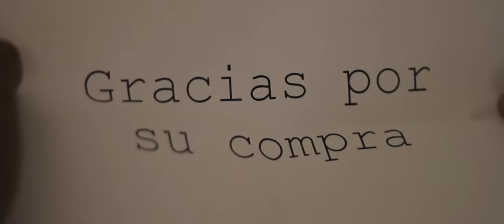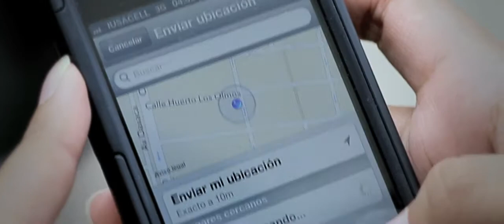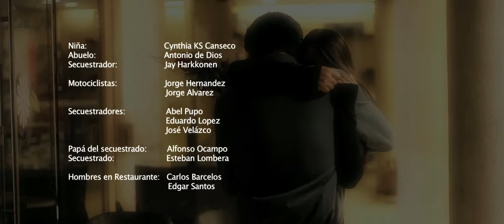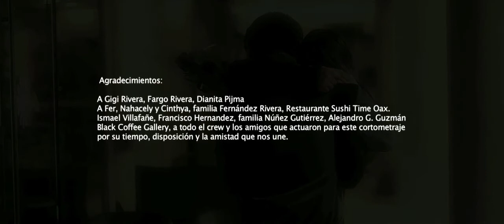Death Game! GET THE FUCKERS!!!